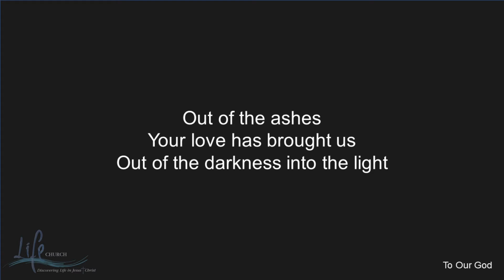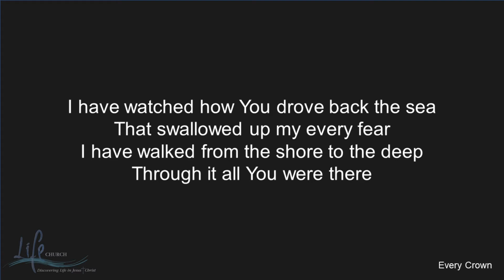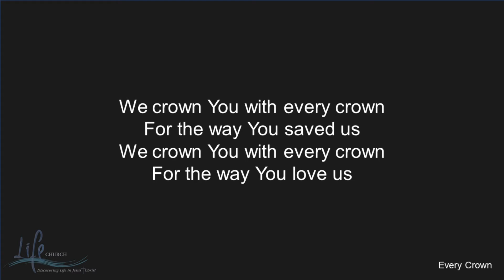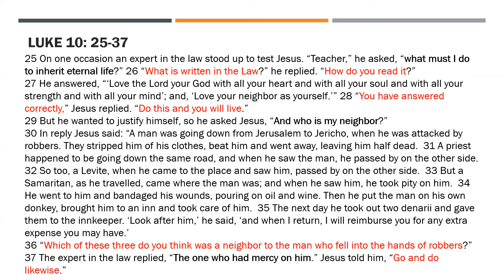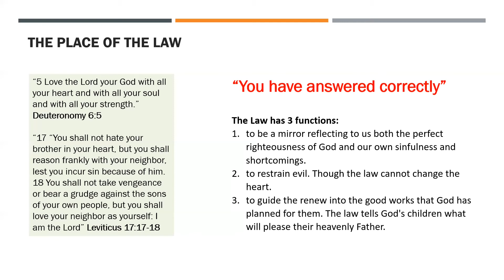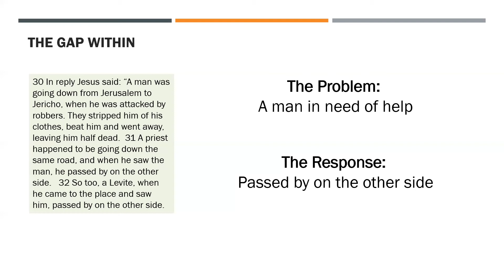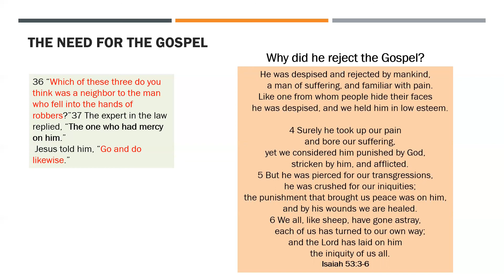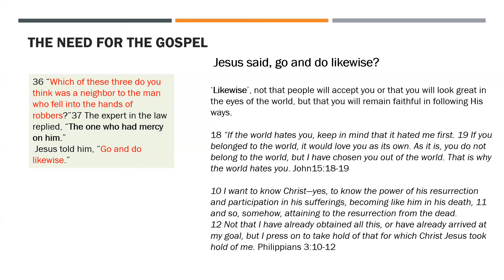The Essence of Our Christianity - Luke 10:25-37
Welcome to Life Church Sunday Service!

Date: 24th October 2021
Sermon Title: The Essence of Our Christianity
Speaker: Andrew

Welcome - 12:56
To Our God – 13:55
Every Crown - 20:40
Sermon – 28:09
Closing Prayer – 1:08:07

Do also join us for Prayer Meeting every Wednesday at 8pm via Zoom. Drop us a note, and we will add you to the WhatsApp Announcement broadcast for the link.